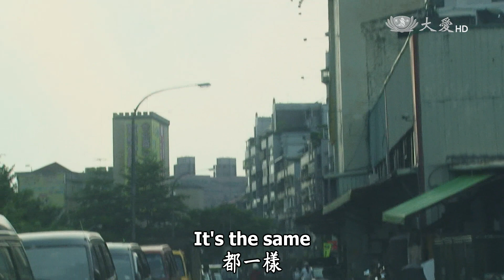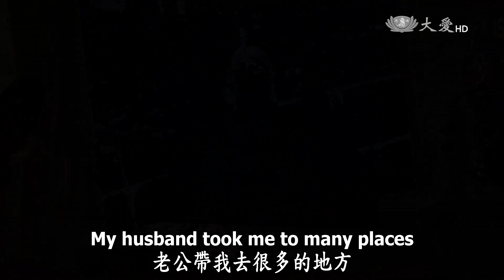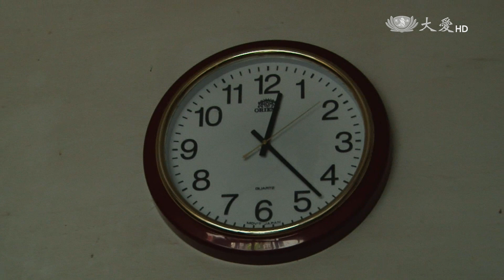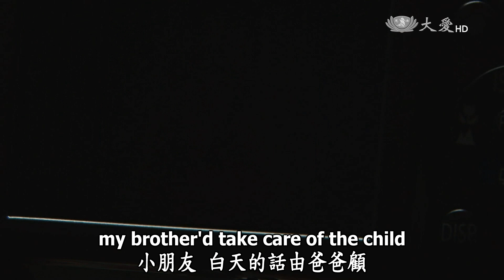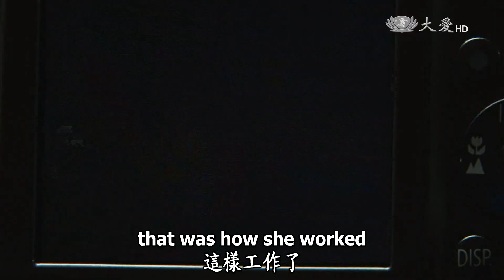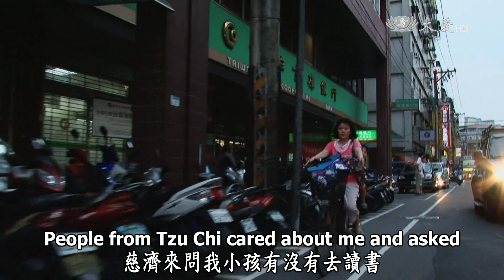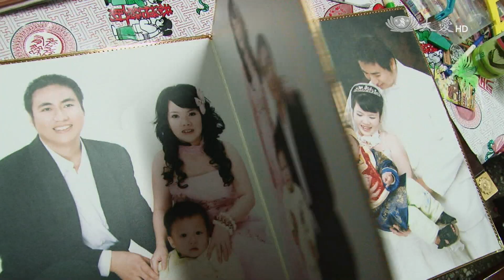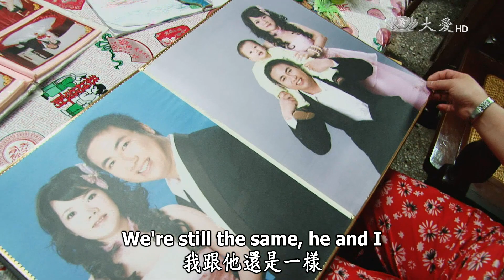【草根菩提 Grassroots Bodhi】20150607 - 媽媽不去公園 Mama Didn't Go to the Park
台灣從2003年開始，有很多從印尼、越南、大陸嫁來臺灣的新住民，我們今天的主角陳氏蘭師姊，她的故鄉在越南也是一位臺灣媳婦，師姊剛嫁到臺灣的時候，人生地不熟，中文字都看不懂，也完全不會講，在這個生活習慣都不一樣的地方，若遇到困難，她是要怎麼來面對呢？我們就趕快來看今天的故事。

Since 2003, Taiwan has had many new residents coming from Indonesia, Vietnam and Mainland China by way of marriage. Today's story is about Sister Chen Shilan Her hometown is in Vietnam. She is married to a Taiwanese When she first arrived in Taiwan,she was a total stranger here and couldn't read or speak Chinese. In this new place, where customs are different,how has she dealt with the difficulties she's faced? Let's watch today's story.